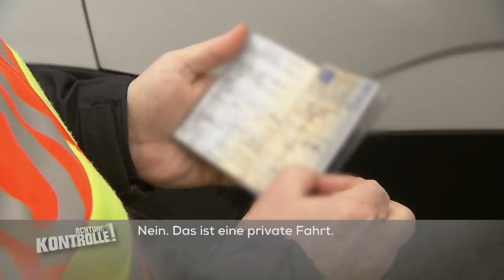Macht dieser Fahrer falsche Angaben? Nachweise fehlen! | 1/2 | Kabel Eins | Achtung Kontrolle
► Ganze Folge auf JOYN Die beiden Polizisten der Polizei Rosenheim kontrollieren LKW. Dabei wird auch das Gewicht der Fahrzeuge mit einer speziellen Waage festgestellt. Ein polnischer Transporter wird mit hohem Gewicht angehalten und auch die Angaben des Fahrers sind nicht ganz glaubwürdig.